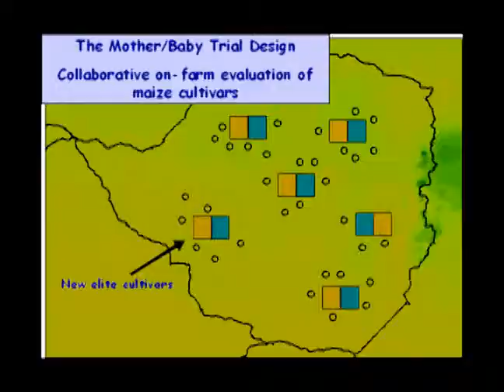Stress-tolerant maize in eastern and southern Africa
In 2006, CIMMYT was presented with the CGIAR's highest recognition for science for development—the King Baudouin Award. The award recognized work on stress-tolerant maize in eastern and southern Africa. This is research that has a 20 year history at CIMMYT, starting with the selection of potential germplasm from the gene bank in the late 1980s and continuing through today with the very successful participatory selection work with farmers through the mother-baby trial system and the dissemination of stress-tolerant maize seed on a large sale by national programs, small-scale seed companies, and community-based organizations. The work is a fine example of how research-led development can enhance the livelihoods of the rural poor.

CREDITS:
Created for the 2006 King Baudoin Award
Filmed, edited and produced by David Mowbray